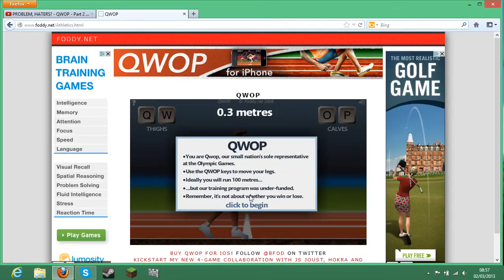QWOP bitches!!!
hey guys im play QWOP and if u wanna add me on skype my name is daniel.lawlor8